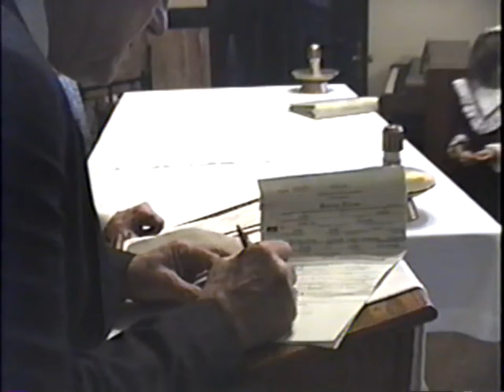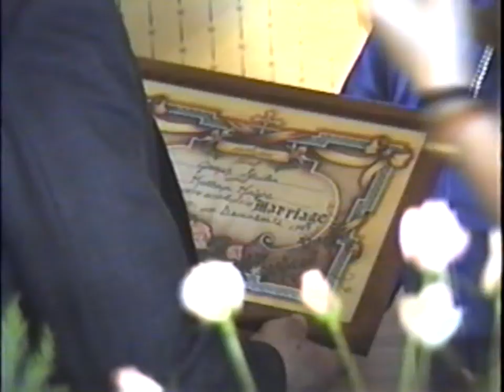Grandpa & Katherine's Wedding - 1989